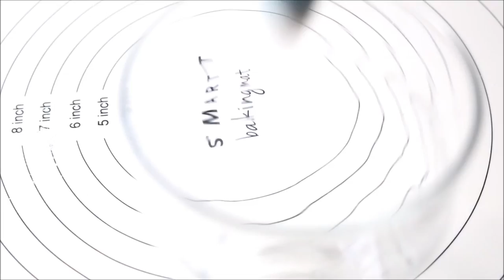밀가루를 넣은 마카롱 결과는 ? Add flour a macaron 薄力粉マカロン 아몬드가루 없이 마카롱만들기 박력분마카롱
얼마전에 질문을 받았는데요 블로그와 유튜브 동시에요
제일 많은 질문이었던 '아몬드가루 대신 다른 재료를 넣어 만든 마카롱'을 도전! 해봤어요
몇몇분들 얘기를 들어보니 피스타치오 가루와, 땅콩가루 등등 견과류 가루는 다 된다고 하더라구요
그래서 코코넛 가루와, 밀가루를 이용해 만들어 보려고 했는데 코코넛 가루가없어서...
밀가루만 도전해봤어요
코코넛 가루는 다음에 해보도록 할께요

기존 쓰던 프렌치 마카롱 레시피에 아몬드가루를 빼고 동랑의 박력분을 넣어서 만들어 봤어요
결과는 ? 영상을 통해서 확인하세요 ^^

머랭에 의해 삐에가 올라오기 때문에 당연한 결과라고 하시는 분들도 있으시겠지만
예전에 한번 도전했다가 심하게 망쳐서 이번에도 그렇게 될까 했는데
생각보다 너무 예쁘게 나왓더라구요
그래서 재미있기도 했고, 신기했어요 ~